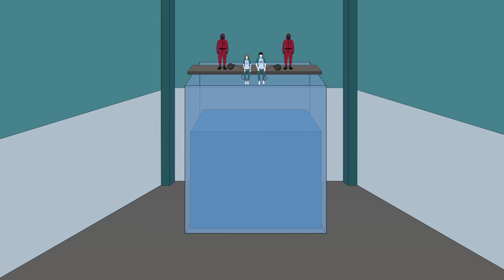ИГРА В КАЛЬМАРА! (АНИМАЦИЯ)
🔥АНИМАЦИЯ ИГРА В КАЛЬМАРА! Хочешь сыграть в Кальмара? Готов рискнуть всем, ради крупного выигрыша? А что, если ценой за все это станет твоя жизнь? Не веришь? Смотри наше новое видео! В нем игроки сражаются за миллионы, а вот кто победит, узнаешь, если досмотришь до конца! МЫ НАЧИНАЕМ ИГРУ В КАЛЬМАРА!